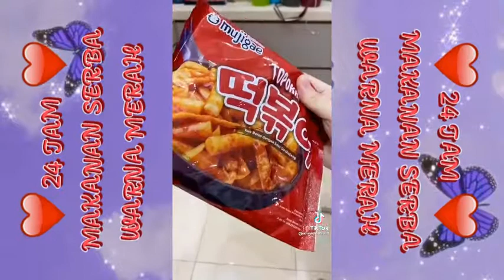24 jam makanan serba warna merah kuning hijau#xbox